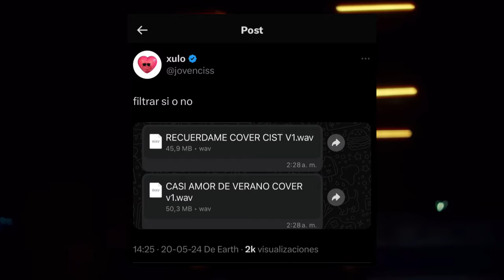🇨🇱🚨KIDD VOODOO Y YOUNG CISTER SORPRENDEN A FANÁTICOS EN DE CORA FEST